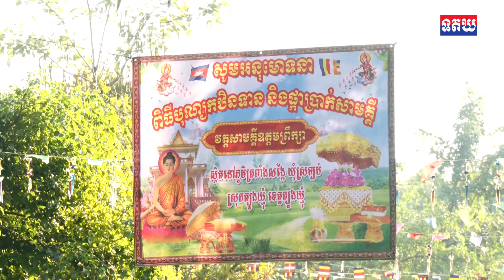បុណ្យកឋិនទានសាមគ្គី និងផ្កាប្រាក់ ដង្ហែរឆ្ពោះទៅកាន់ វត្តឧត្តមព្រឹក្សា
បុណ្យកឋិនទានសាមគ្គី និងផ្កាប្រាក់ ដង្ហែរឆ្ពោះទៅកាន់ វត្តឧត្តមព្រឹក្សា (ហៅវត្តយាយទេពមានជ័យ) ឃុំស្រឡប់ ស្រុកត្បូងឃ្មុំ ខេត្តត្បូងឃ្មុំ